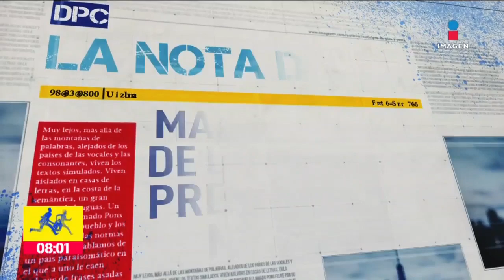Una madre fue acusada de un delito que presuntamente no cometió | De Pisa y Corre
Una mujer pasó dos años en la cárcel por un delito que asegura que no cometió, en ese tiempo no solo fue privada de la libertad, también de la oportunidad de ejercer su maternidad.